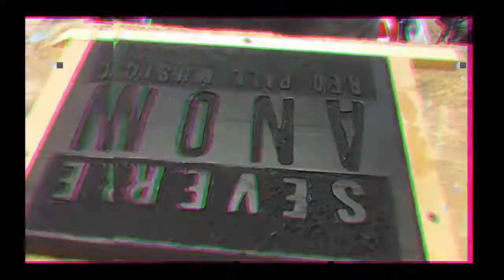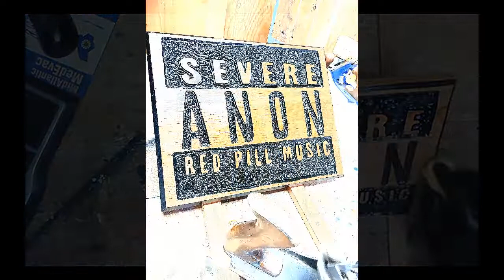Woodsign Carving - Timelapse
DeWalt DWP611 Router
1/4 shank liner bit
1/4 shank profile bit
90degree Groove
DeWalt Random Orbital
Stanley Belt Sander